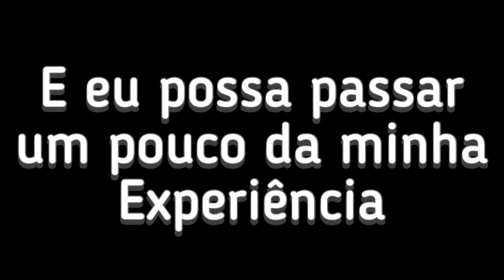QUEM É SERVILIO ?